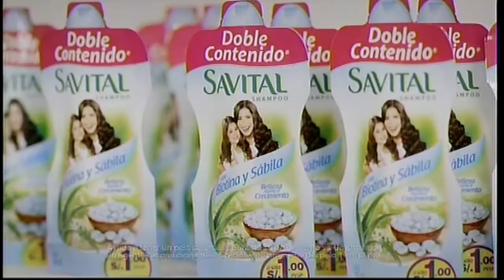Nuevo Super Sachetón SAVITAL (2017)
Comercial de shampoo Savital: Savital en su nuevo súper sachetón.